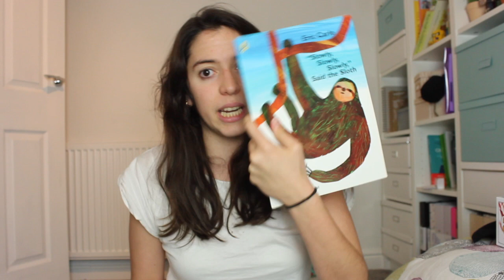Tiendas de papelería y libros en Reino Unido